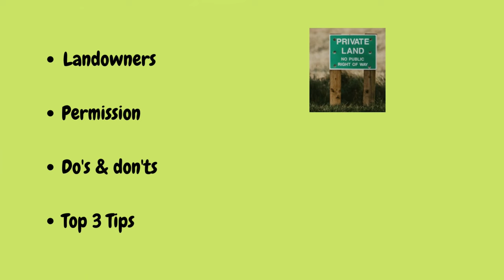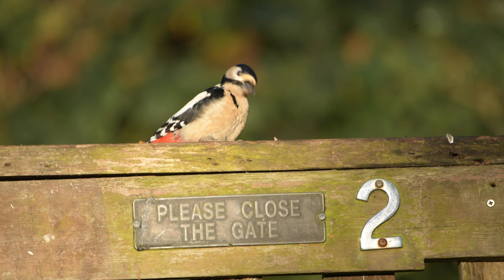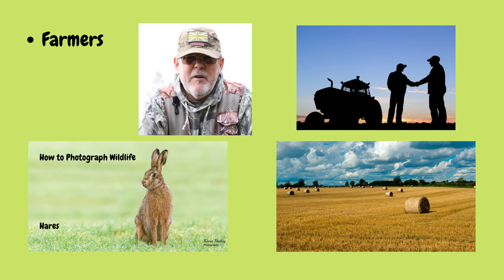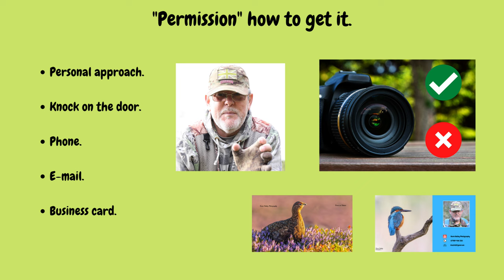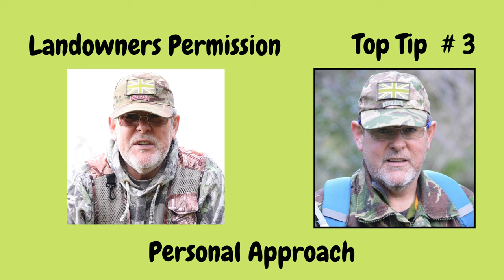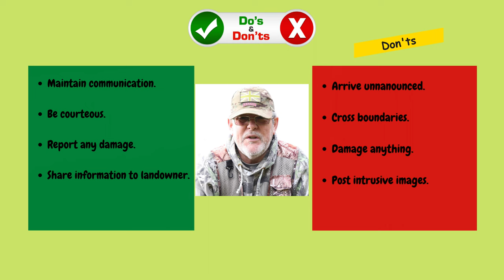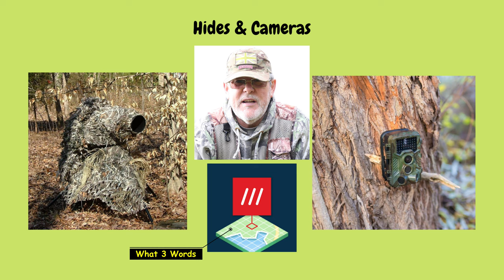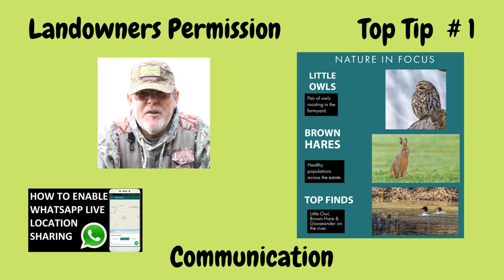How to Photograph Wildlife on Private Land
How I obtained a land owners permission to access & photograph wildlife on private land.